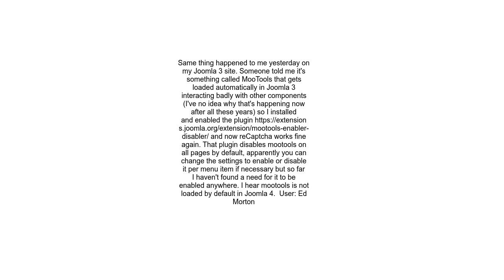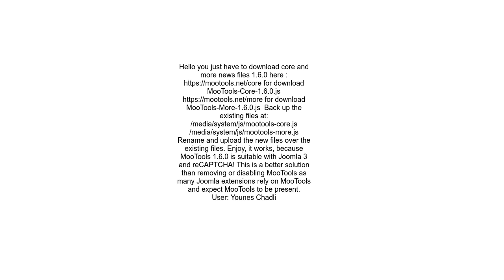Google ReCaptcha keeps on loading